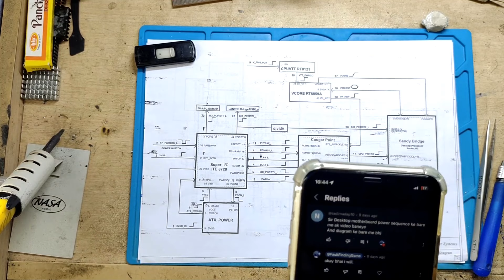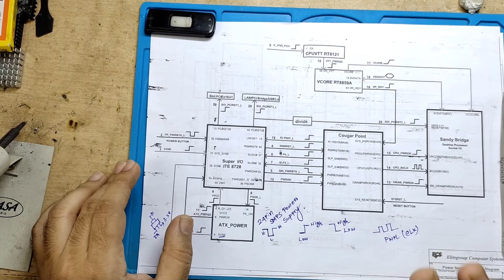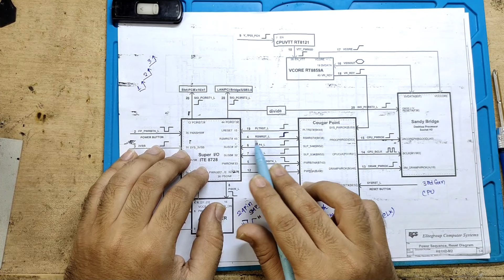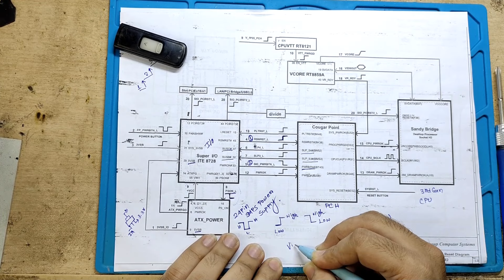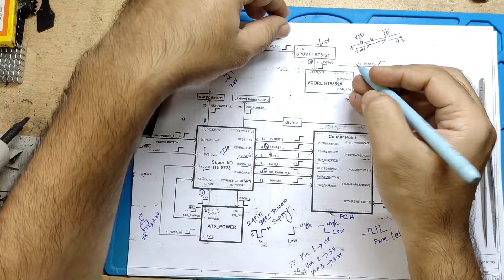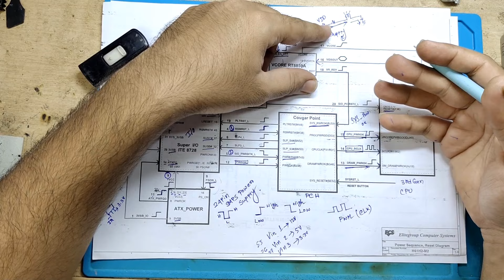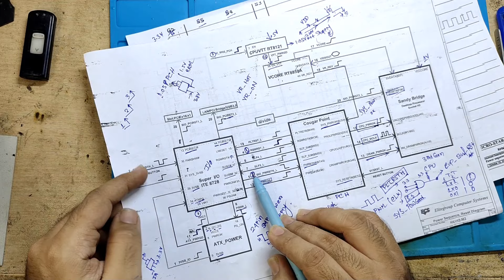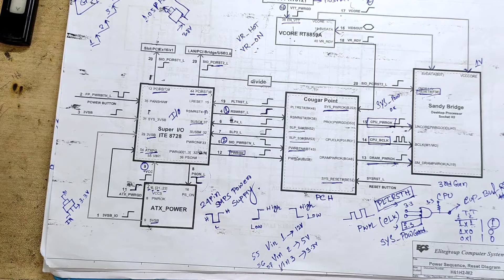EVERYTHING YOU NEED TO KNOW ABOUT MOTHERBOARD POWER SEQUENCE AND SIGNAL DIAGRAM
WATCH THE VIDEO TILL THE END TO UNDERSTAND HOW MOTHERBOARD POWER SEQUENCE AND POWER PLAN WORKS.